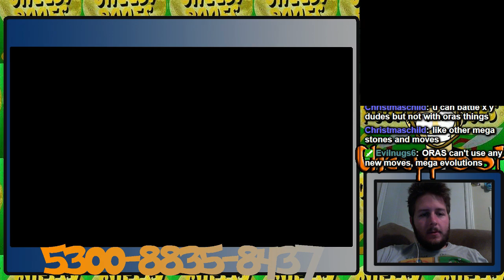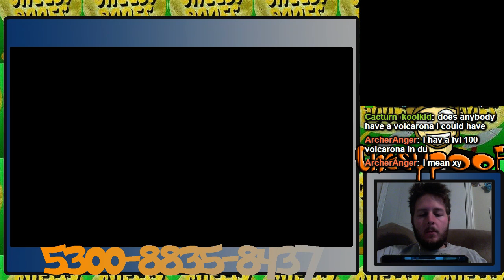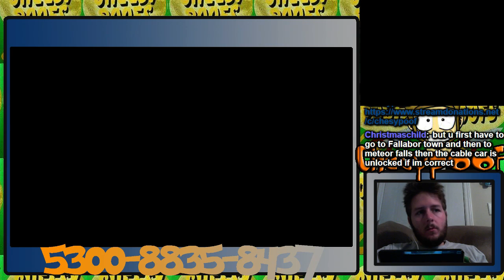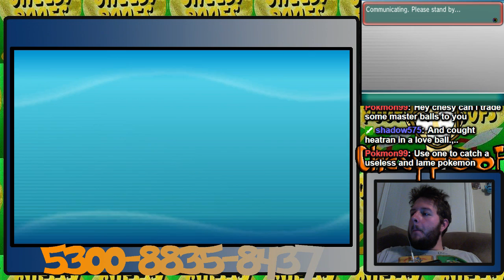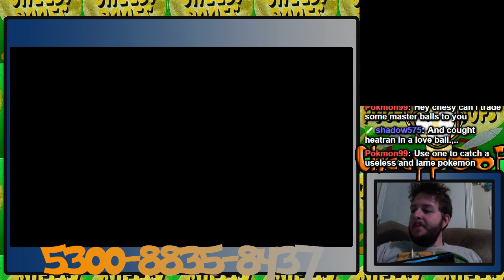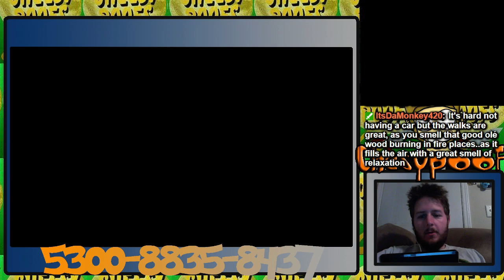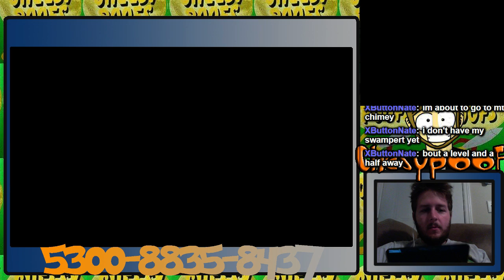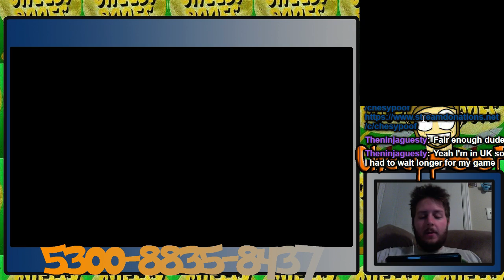Chesypoof Plays Pokemon Alpha Sapphire 7